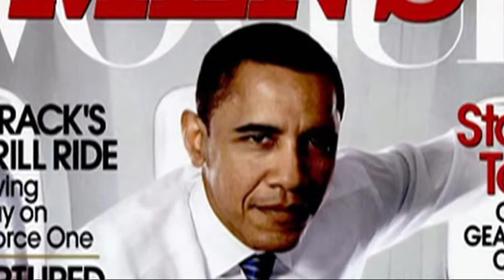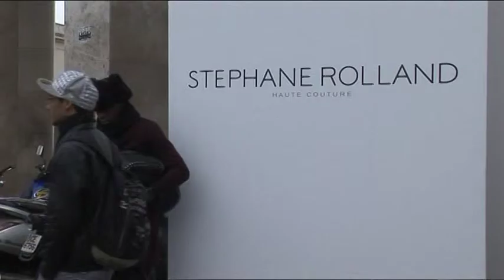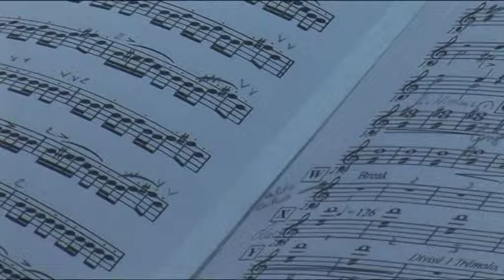Dani visoke mode u Parizu VAULTIER ROLLAND prolece leto 2013